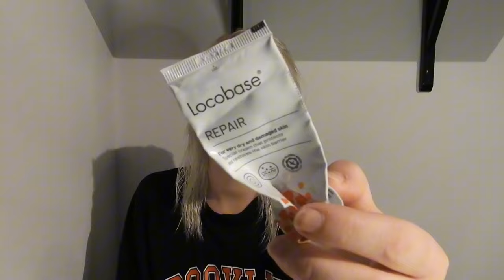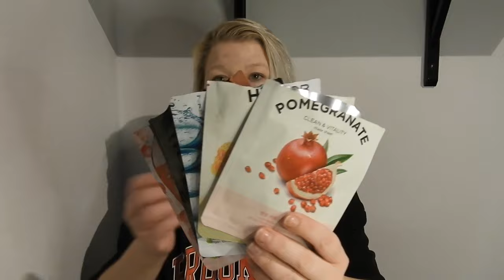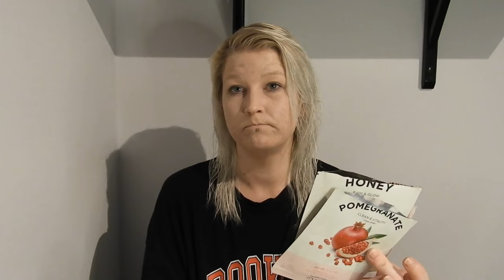EMPTIES DECEMBER - Skönhetsprodukter som tagit slut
Redigerad med